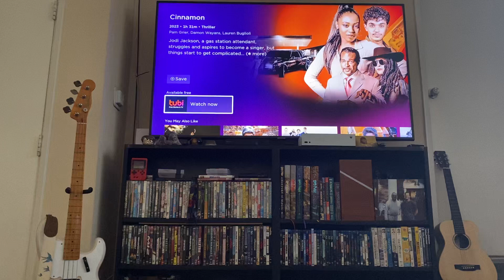Cinnamon (movie review)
Wally’s got a car for YOU!